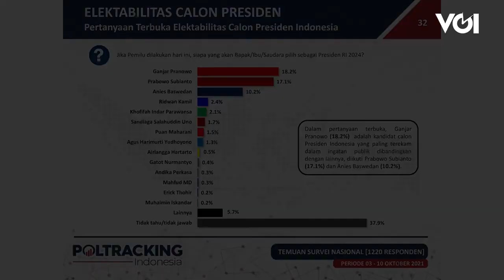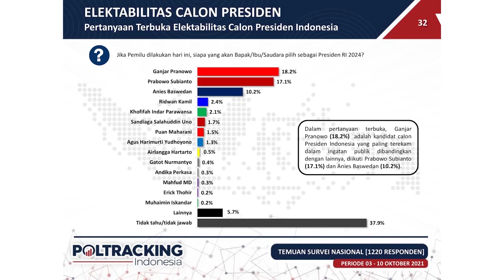Survei Poltracking : Nama - Nama Teratas Elektabilitas Capres 2024